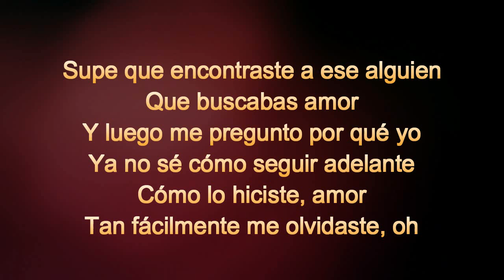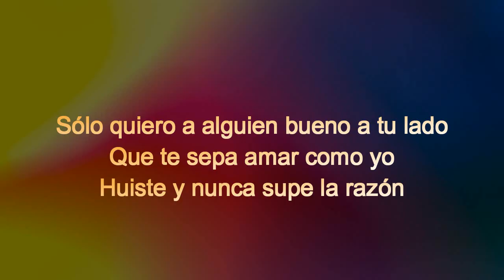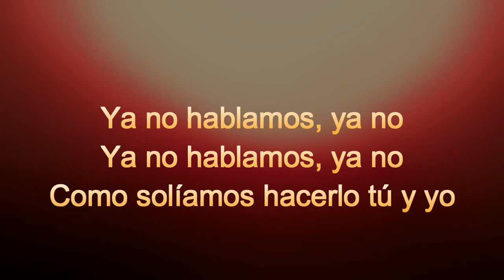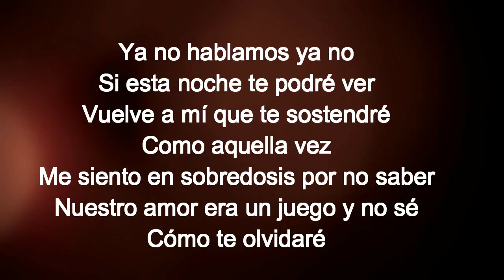Kevin y Karla - We don't talk anymore (spanish version) letra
NUEVO VIDEOO!!

Officially performed by Charlie Puth and Selena Gmez